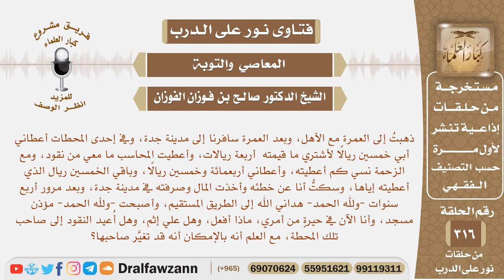أخذت مالا من إحدى المحطات بغير حق، وتبت إلى الله، هل علي إثم ، وكيف أعيد المال إذا تغير صاحب المحطة؟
نص السؤال: ذهبتُ إلى العمرة مع الأهل، وبعد العمرة سافرنا إلى مدينة جدة، وفي إحدى المحطات أعطاني أبي خمسين ريالًا لأشتري ما قيمته أربعة ريالات، وأعطيت المحاسب ما معي من نقود، ومع الزحمة نسي كم أعطيته، وأعطاني أربعمائة وخمسين ريالًا، وباقي الخمسين ريال الذي أعطيته إياها، وسكتُّ أنا عن خطئه وأخذت المال وصرفته في مدينة جدة، وبعد مرور أربع سنوات -ولله الحمد- هداني الله إلى الطريق المستقيم، وأصبحت -ولله الحمد- مؤذن مسجد، وأنا الآن في حيرةٍ من أمري، ماذا أفعل، وهل علي إثم، وهل أُعيد النقود إلى صاحب تلك المحطة، مع العلم أنه بالإمكان أنه قد تغيَّر صاحبها؟
السيرة الذاتية :
للاشتراك في قناة الشيخ صالح الفوزان

رئيس الفريق
لمشروع كبار العلماء